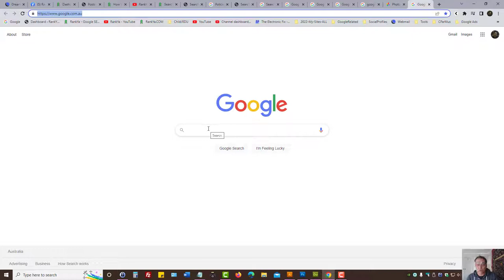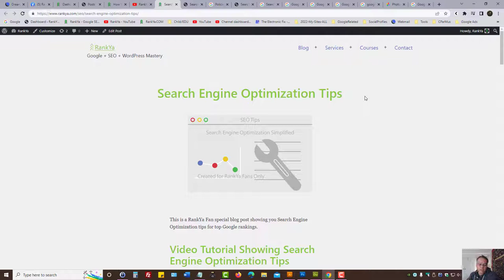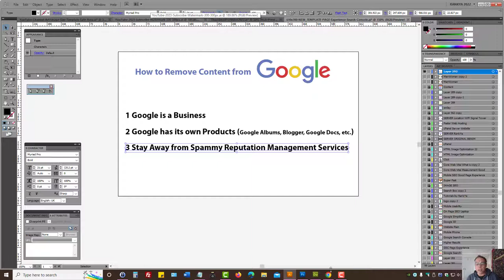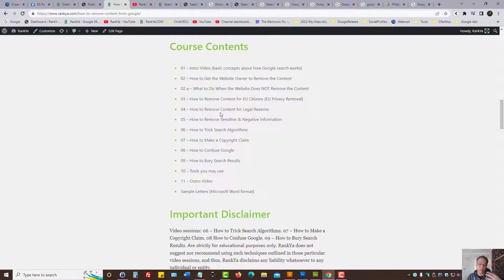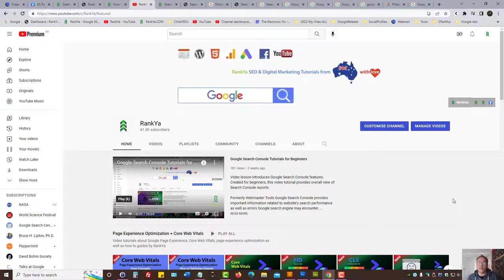How to Remove an Image from Google Search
How to Remove an Image from Google Search video tutorial shows insights for removing an image / photo from Google. This video lesson shares tips for removing a personal photo of a person.

If the image is published on third-party website, contact them first. How to contact a website's webmaster.

For legal removal requests visit: Removing Content From Google

If the image can be found only through then select Google Image

Updated blog post How to Remove an Image from Google